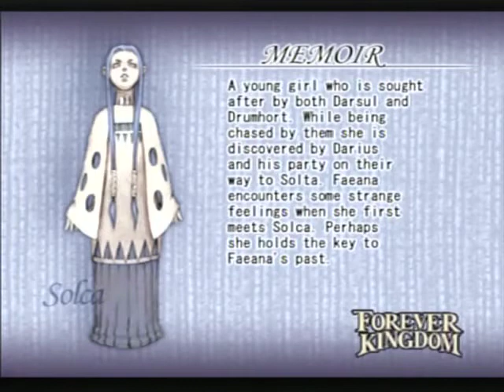Let's Play! Forever Kingdom [blind] - S22 P3 - Now With Frying Pan Bliss!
This is easily my favorite weapon. Ever.

Please note that this is a PS2 game.